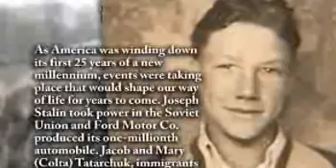Nicholas Tatarchuk - Life Story Digital Film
Life Story Funeral Homes present the life of Nicholas Tatarchuk of Carr Settlement, MI. To read the obituary of Nicholas Tatarchuk, to read the full Life Story, or to leave a memory or comment, please